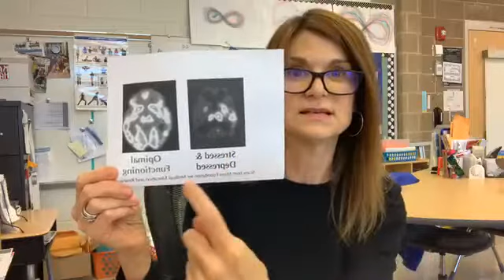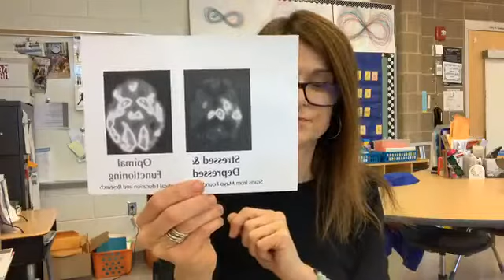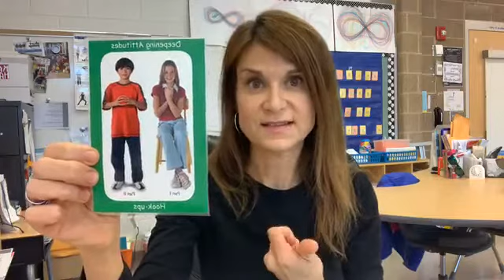Movement to REDUCE ANXIETY for KIDS AND ADULTS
Stress and anxiety are impacting a lot of people and the holidays are not a time to ignore supporting our mind/body systems for optimal ease.

In this video I explain a physical movement that is seen to calm mind chatter and release tension in muscles in the whole body.

If you want more information on this particular movement, go to

Touch for Health - paperback edition
by Amazon.com